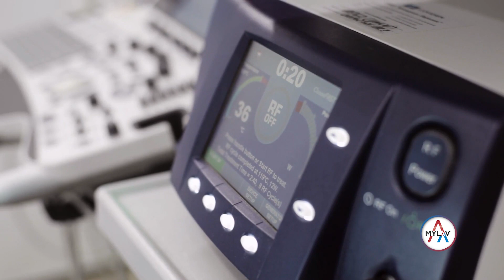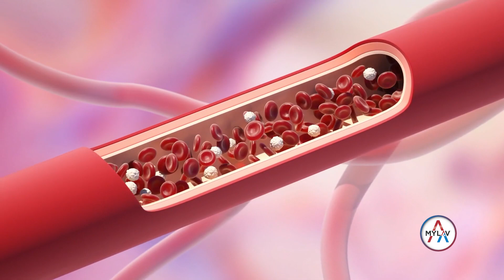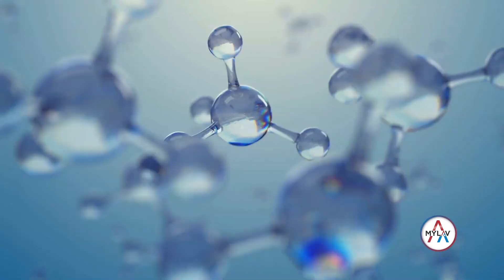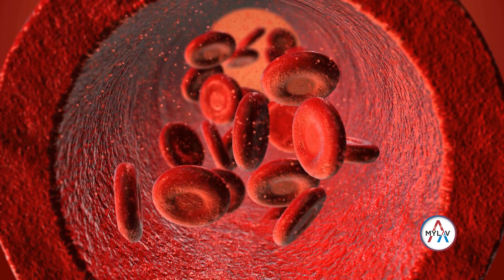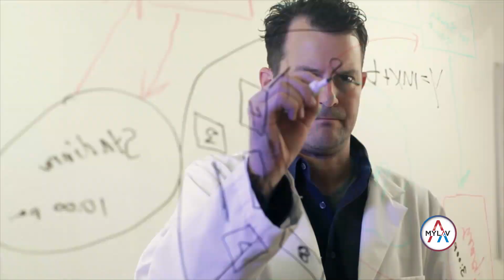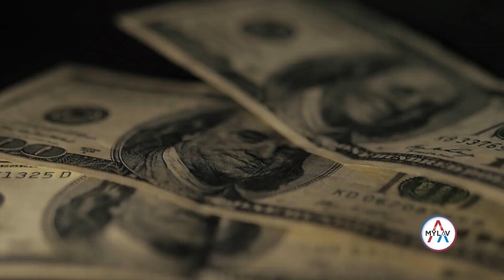Gli esami del sangue agli animali domestici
Il ricorso agli esami di laboratorio (quelli che più comunemente, nella vita di tutti i giorni chiamiamo esami del sangue, delle urine e così via) è diventata una prassi ormai assodata in medicina umana.

E nei nostri animali da compagnia? Qual è la situazione attuale? E quale orizzonte possiamo delineare?

Dobbiamo partire dal presupposto che ovviamente la medicina veterinaria ha sempre avuto un enorme gap di conoscenze e di mezzi diagnostici e terapeutici, rispetto a quella umana.

Ma se potessimo osservare da lontano il trend che ha caratterizzato l’aumento delle conoscenze in medicina veterinaria, ci accorgeremmo che questo gap enorme si è sempre più ristretto, grazie ai progressi tecnologici che hanno permesso di applicare, nelle strutture veterinarie più all’avanguardia, le medesime strumentazioni e metodologie che per decenni sono state ad esclusivo appannaggio della medicina umana.

Ma gli esami che si fanno nell'uomo sono gli stessi che si fanno negli animali?

In questo video abbiamo cercato di fare un po' di chiarezza.

Buona visione!